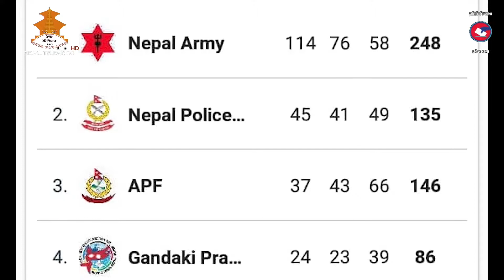अन्य स्थानका खेलहरु- महिला फूटबलबाहेक अरु खेलहरु अब आजदेखि पोखरामा मात्र खेलिने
नवौं राष्ट्रिय खेलकुदका विभिन्न १९ खेलहरु सकिएका छन् । महिला फूटबलबाहेक अरु खेलहरु अब आजदेखि पोखरामा मात्र खेलिने छन । पदक तालिकामा नेपाल आर्मीको बर्चश्व कायमै छ ।